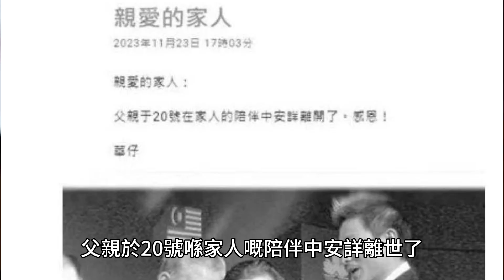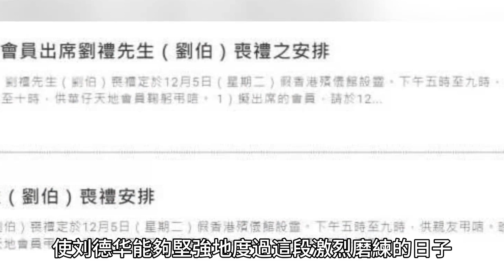父親離世頭七！ 劉德華女兒也傳出不幸消息，家人接連出事心臟病復發緊急送往醫院，生死不明！ 劉德華徹底崩潰跪地痛哭！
父親離世頭七！ 劉德華女兒也傳出不幸消息， 家人接連出事，心臟病復發緊急送往醫院，生死不明！劉德華徹底崩潰跪地痛哭！
話説娛樂圈又發生了……歡迎收看話説娛樂圈，關注我的頻道，真假娛樂圈，我話俾你聼~~